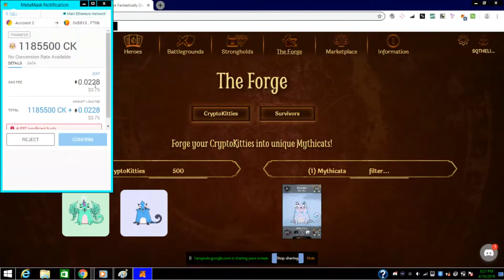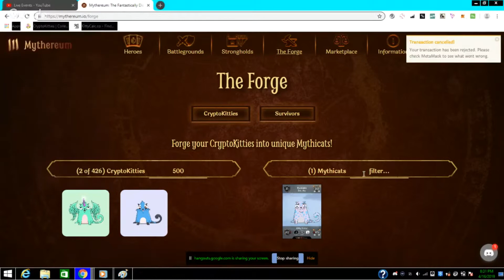CryptoKitty - Finding the right one/Mythereum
To make your card useful and competitive, three factors are taken into consideration:

Special Cattribute: Each cryptokittie has a series of genes that produce its appearance at birth. Whichever is the rarest, will determine the Special Ability Classification of your Mythicat, of which to date there are currently 2 unique Catabilities. More on this below,
Assault Statistic: Your Mythicat will have a number generated for both their attack and defense based on generation and cooldown. The lower the generation, the better your assault statistic will be, aim for generations under 10 for numbers as high as top 40s!
Health Statistic: Your Mythicat will have a number generated similarly to assault but based on the cooldown of your cat, the lower the cooldown, the better the Health statistic will be, and the longer your cat can survive! Numbers are achievable all the way to just under 50, so study hard, meoww!! By-